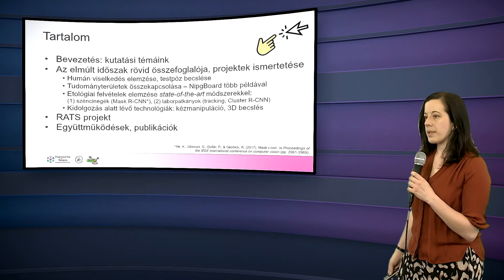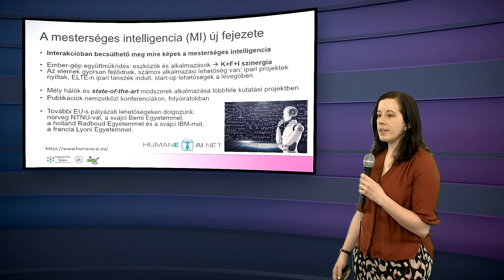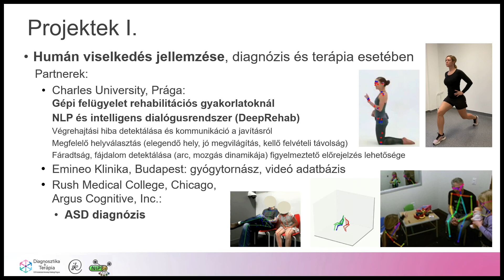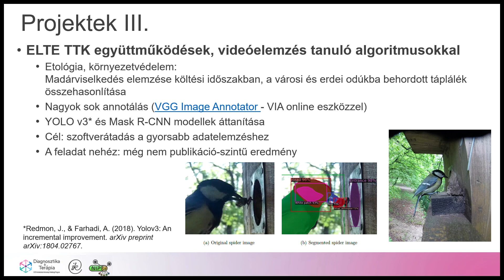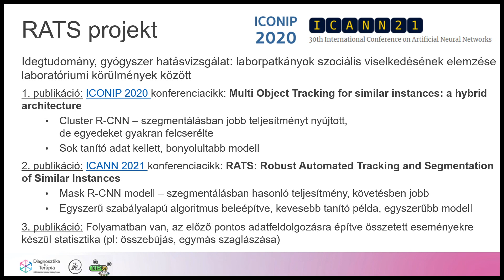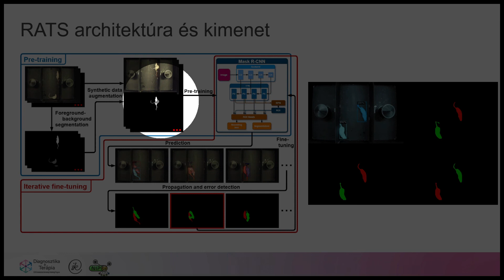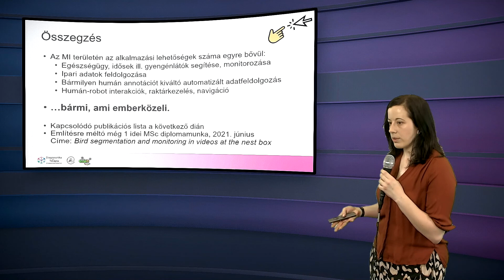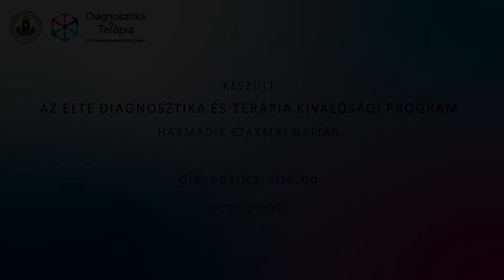Faragó Kinga Bettina – Eredmények a humán paraméter becslés és követési technológiák területén